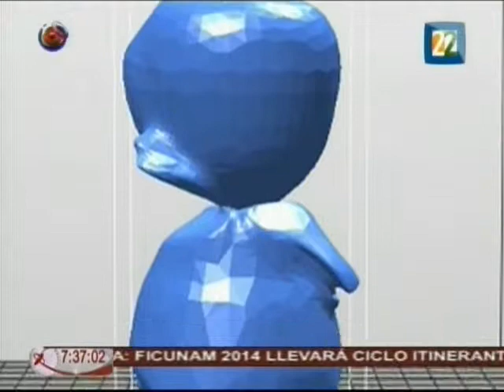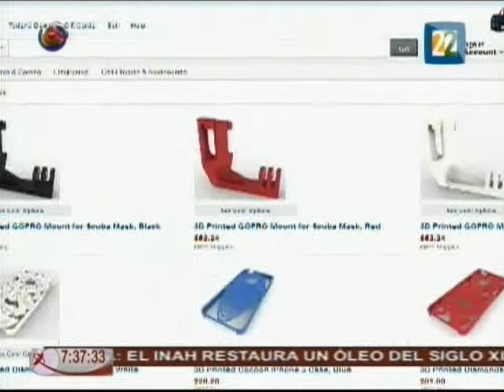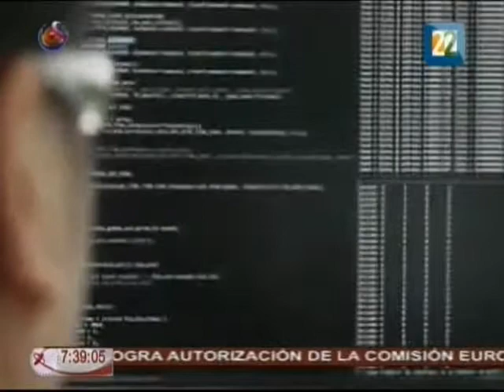Ana Cristina Olvera 20140729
Comentarios de Ana sobre la red